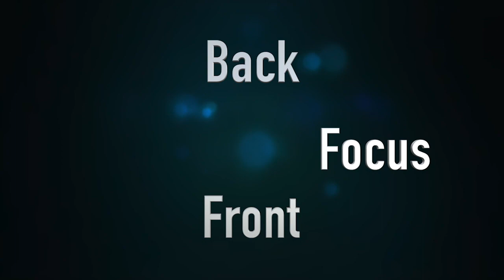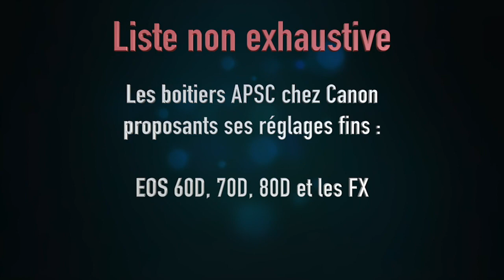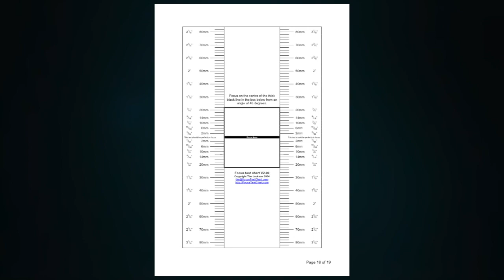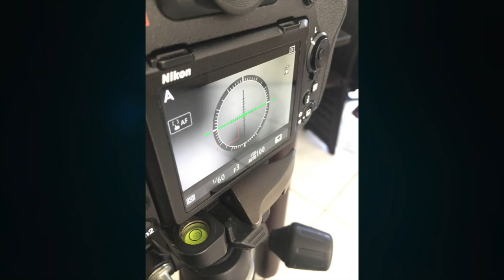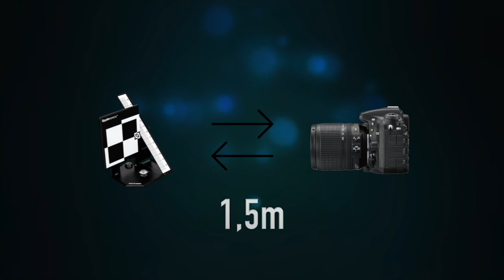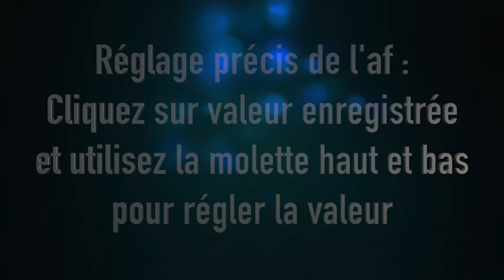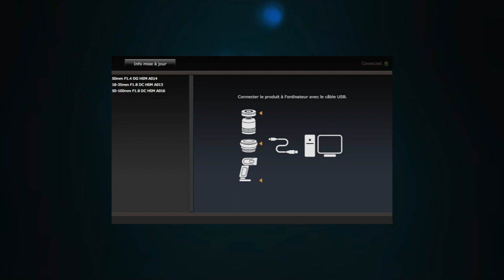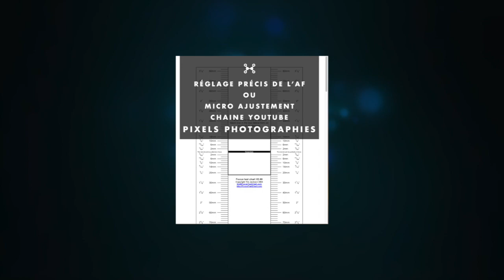Régler l'autofocus contre les soucis de front et back focus "Réglage précis AF et Micro ajustement"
Dans cet épisode Idée d'Expert numéro 7 nous allons nous pencher sur les soucis de back et front focus.
Chez Nikon le réglage est appelé Réglage précis de l'AF et chez Canon micro-ajustement.
Je vais vous expliquer deux solutions que j'utilise afin de savoir comment régler grâce à une mire vos soucis de mise au point.

Lien qui vous permet d'accéder au forum au sujet de la mire dans une boite de cd